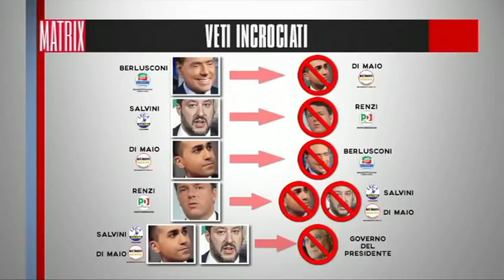"Il Pd? Mandi a quel paese Di Maio"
Giuseppe Cruciani parla della situazione politica a Matrix del 25 aprile 2018

00:00 Metafora sessuale: M5s dominante, Pd dominato
02:40 Lega-M5s? Sarebbe l'unione meno innaturale
05:08 Berlusconi? È un democristiano, pragmatico...